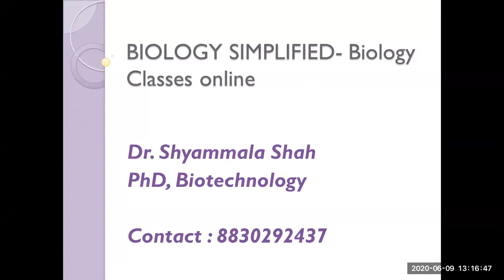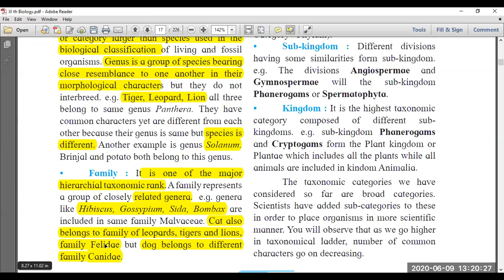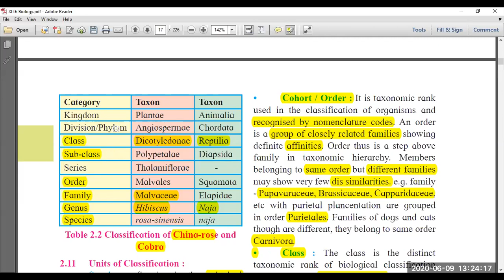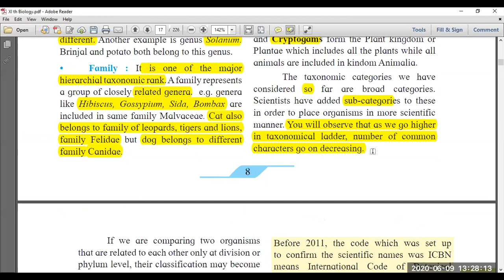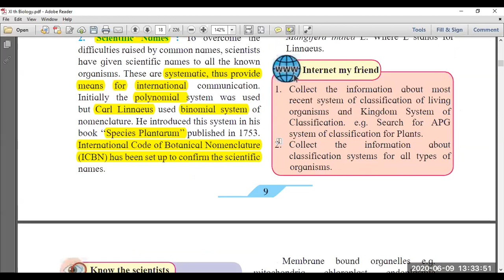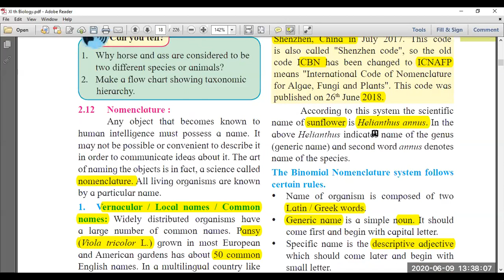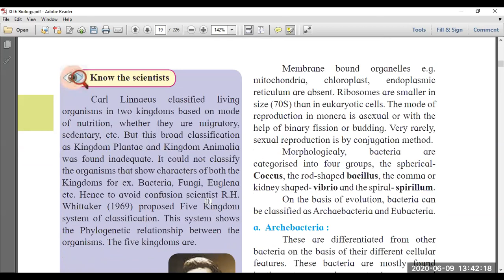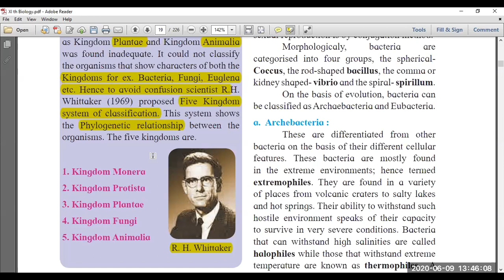Standard XI th Biology- Chapter 2 Systematics of Living Organism Part 4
This video is a part of a series of Teaching videos on Biology. The Maharashtra State Text Book for eleventh standard Biology has been explained in Hindi to help students who are struggling with understanding technical terms in English. Concepts have been cleared line by line and diagrams are also explained. A clear understanding of the Subject matter will help students to score full marks in written exams. Eleventh standard syllabus is an important part of the NEET examinations and so this will help to score high marks, above 320 in biology just by studying the text book well. Emphasis is on explaining every line without missing out key concepts.